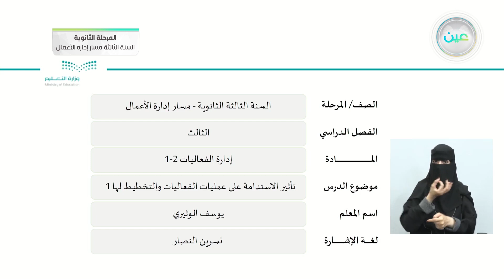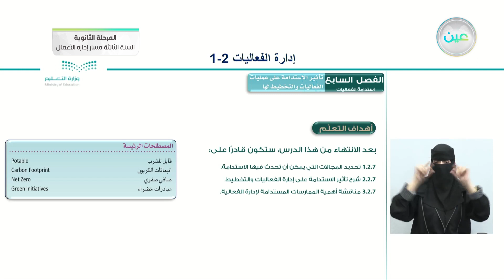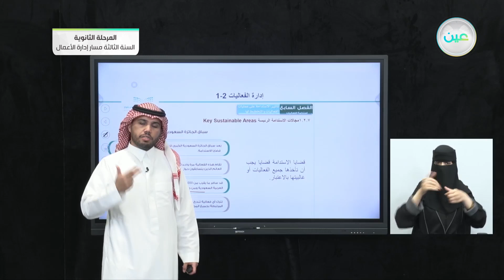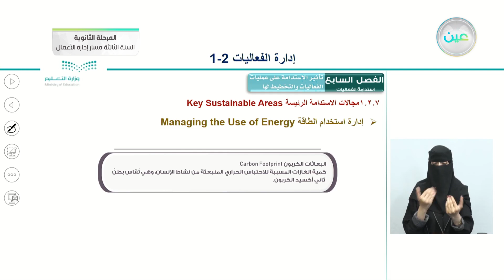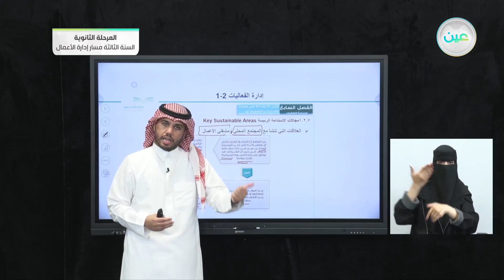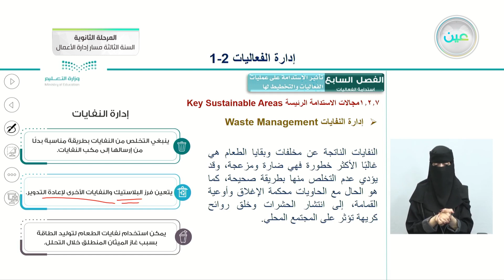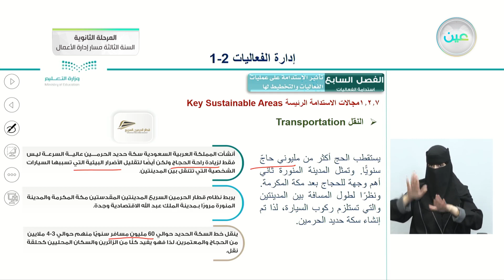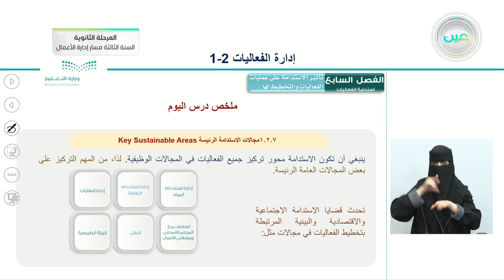تأثير الاستدامة على عمليات الفعاليات والتخطيط لها 1 - إدارة الفعاليات (2-1) - المرحلة الثانوية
الحصة الأولى - الأثنين - الأسبوع السابع - المرحلة الثانوية – السنة الثالثة مسار إدارة الأعمال